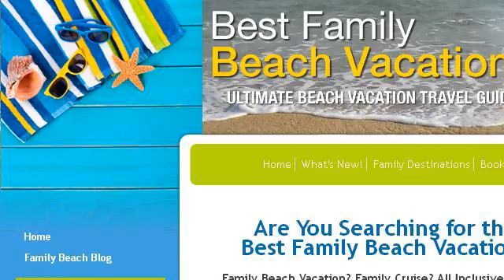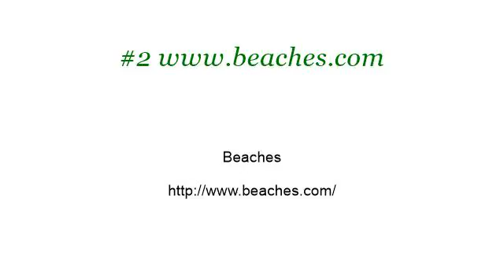Family Beach Vacations In The South